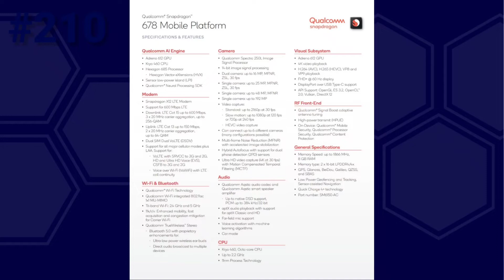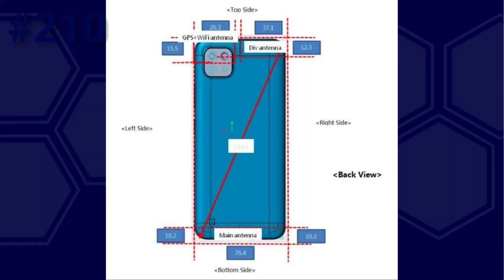Redmi 9 Power Price & Sale Date, Realme phone Spotted, Poco M3, SD678, Google | Tamil Tech News 210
Todays Tamil Tech News about, Redmi 9 Power Price and Sale Date, Redmi note 9t, Poco M3, Realme new phone Spotted,Realme X7 Spotted, Realme 8, SD678, Google & Quacomm and more

About :  Tech Satheesh, My name is Satheesh
My idea behind creating this YouTube Channel is to increase your knowledge in Tech through Unboxing, Reviews, Tech news and Tricks.